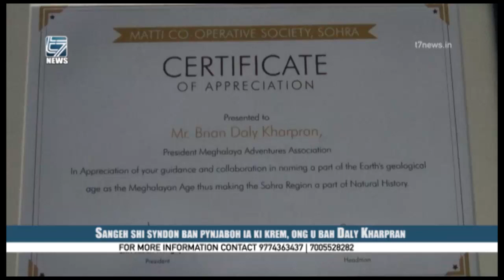Sangeh shi syndon ban pynjaboh ia ki krem, ong u bah Daly Kharpran